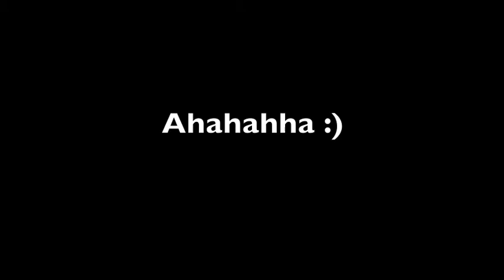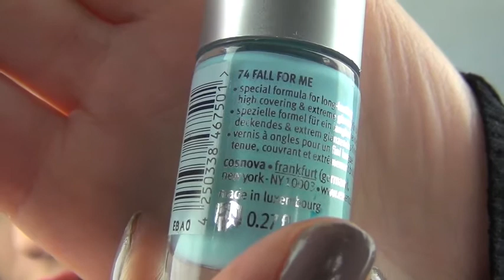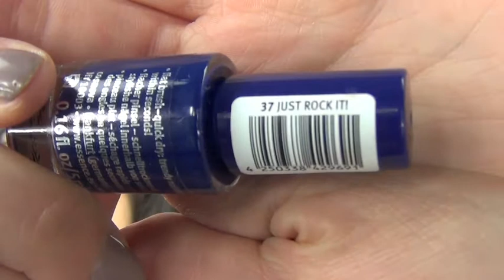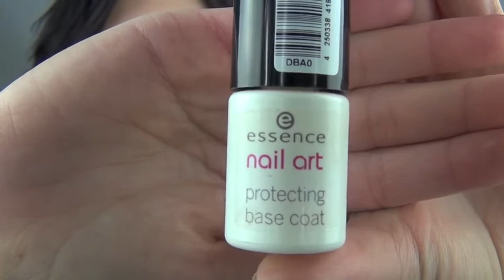Review Essence Parte1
Ciao ragazze :)
ecco un video rewiew su alcuni prodotti essence che ho acquistato...
Spero vi sia utile !!!
Kiss Girls